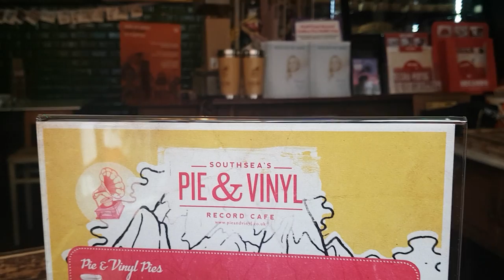VEDA'18 #26 - Exploring Portsmouth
Last full day in the Portsmouth area and I explore the main town centre a little.

MUSIC
Passion (2017) by Borrtex